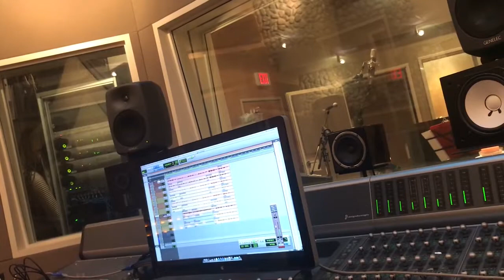Displacement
A song and words for those that have been displaced. The land, language, culture and the families home and communities still await for those that have been displaced.